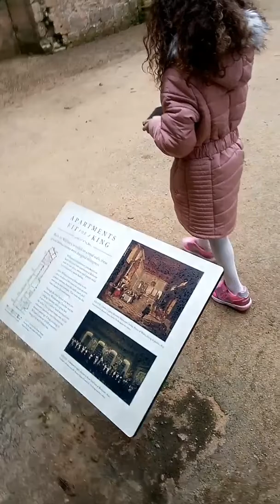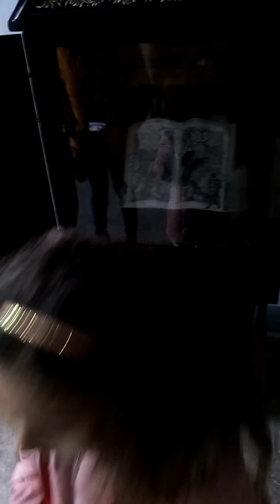Bolsover Castle tour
A tour with Emelia Charlotte Smith at bolsover-castle Derbyshire. Exploring the old ruins